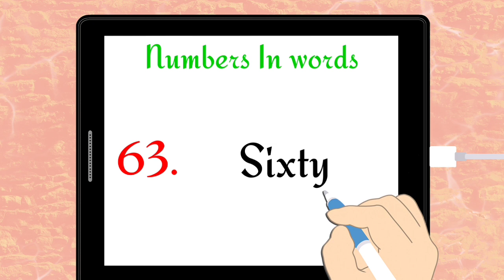Numbers In Words 60-80, Kindergarten Counting And Number Worksheets|Numbers Chart|numbers activity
Numbers In Words 60-80, Kindergarten Counting And Numbers Worksheets|Numbers Chart|numbers activity

Your Queries;
Numbers
Numbers In Words
Numbers spelling
Numbers Chart
0-100
60-80
60-80 numbers

Sixty
sixty
one sixty two
Sixty three
Sixty four
sixty five
sixty six
sixty seven
sixty eight
sixty nine
seventy
seventy one
seventy two
seventy three
seventy four
seventy five
seventy six
seventy Seven
seventy Eight
seventy nine
Eighty

learning video
kids learning
new toddlers learning video
activity learning for toddlers
numbers and shape for preschool
learning stories for toddlers
learning math for kindergarten
learning stuff for kindergarten
numbers activity for preschool
numeracy activity for kindergarten

educational videos for preschooler
educational videos for kindergarten
educational videos for kids and toddlers
children learning